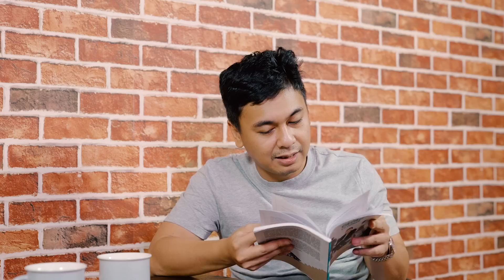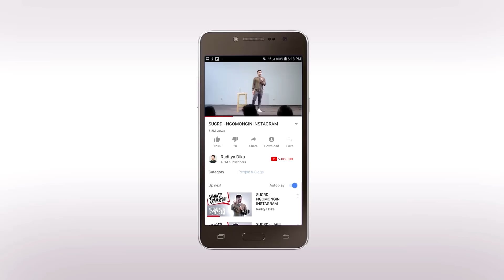DARI MAU BUNUH DIRI SAMPAI STAND UP COMEDY (FT. ADITYA DANI)